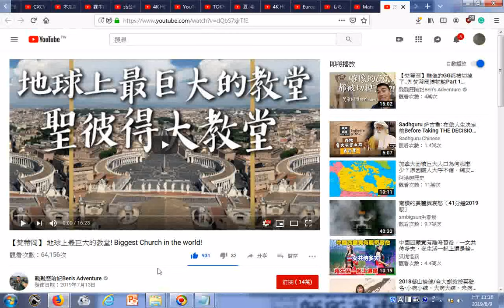瀏覽 【梵蒂岡】 地球上最巨大的教堂! Biggest Church in the world! YouTube htm